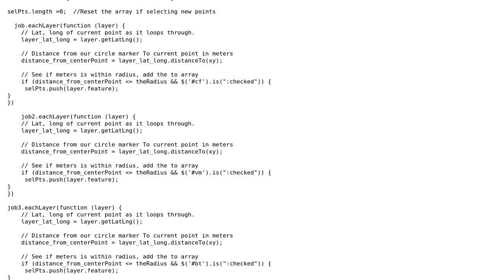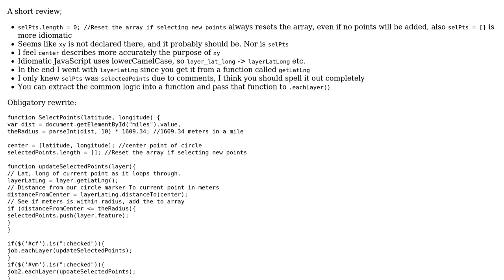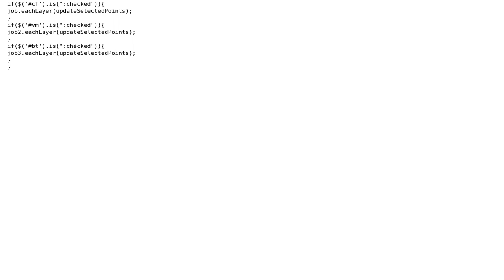Code Review: Leaflet map distance from the onclick marker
With thanks & praise to God, and with thanks to the many people who have made this project possible! | Content (except music & images) licensed under CC BY-SA | Music | Images & others | With thanks to user SAM OnELA user MKR user konijn and the Stack Exchange Network Trademarks are property of their respective owners. You are responsible for your own actions.